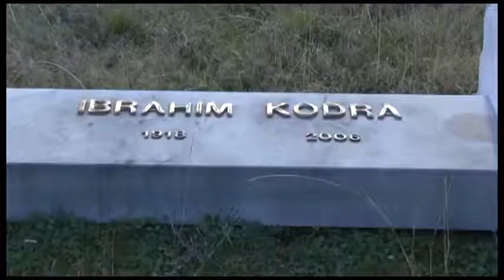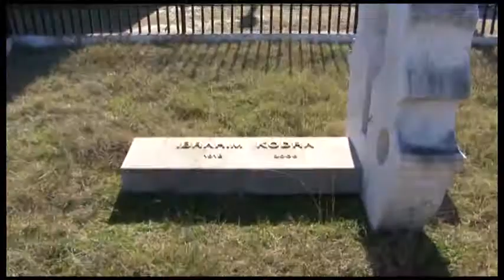ZHVARRIMI I IBRAHIM KODRES | ABC NEWS